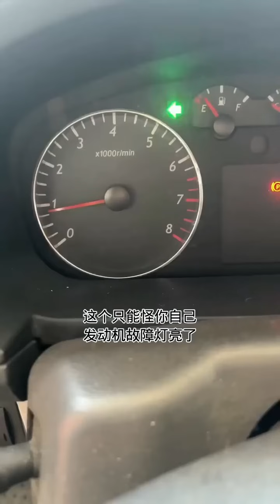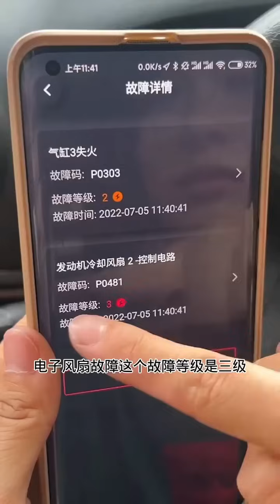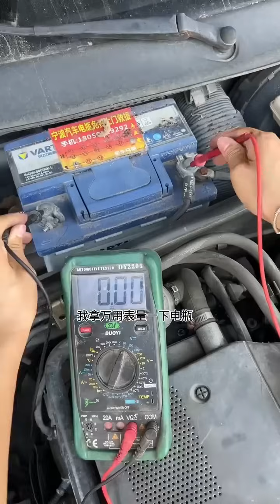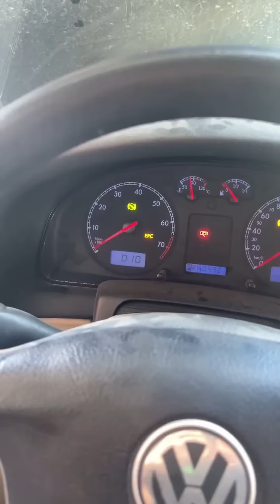小蘭發現了一個省錢小妙招！ 客戶保險桿撞壞了，只修不換要比換一根便宜很多【小阿蘭修車】修車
小蘭發現了一個省錢小妙招！ 客戶保險桿撞壞了，只修不換要比換一根便宜很多

Hello，大家好！